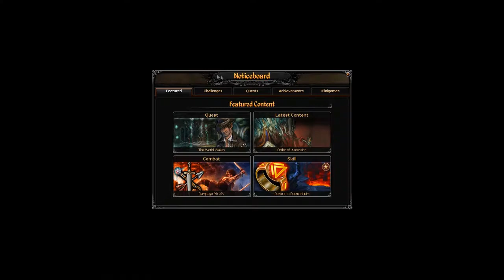Runescape - Caperucita - Eoc Video 1 - Commentary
drop a like pl0x? :)
need help coming up with a name for the series